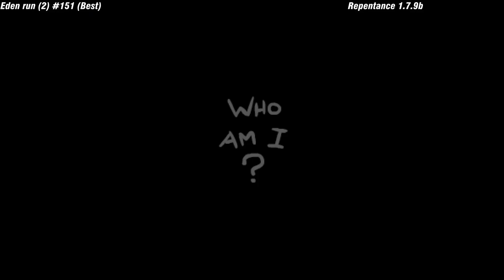The binding of isaac Eden Run 0151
↓↓ACTIVED MODS LIST↓↓
1. MOD CONFIG MENU PURE
2. MUSIC MOD CALLBACK
3. MOD CONFIG MENU - CONTINUED
4. EXTERNAL ITEM DESCRIPTIONS
5. DETAILED RESPAWN
10. DELTARUNE SOUNDTRACK
11. FIXED MUSIC SPEED
12. GOOD TRIP
15. LIL TIMER
18. PLANETARIUM CHANCE
21. REGRET PEDESTALS
24. SOUNDTRACK MENU
27. TIMEMACHINE
28. JUKEBOX